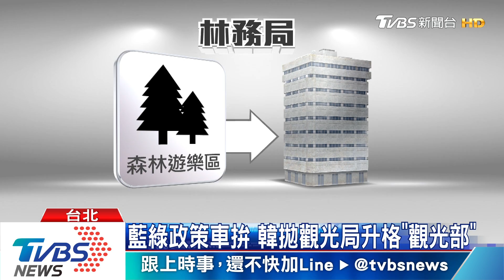【十點不一樣】韓國瑜喊廢除一例一休 藍綠的爭議點是...